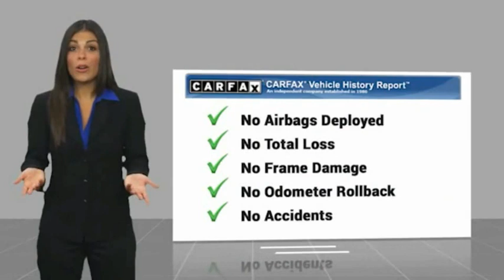2018 Toyota Camry TA8171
2018 Toyota Camry LE Auto

1271 S. Auto Center Dr.

2018 Toyota Camry 8-Speed Automatic 2.5L I4 DOHC 16V 28/39 City/Highway MPG Clean CARFAX. Financing available on approved credit. Trade-ins accepted. Subject to prior sale. All Pricing and Advertised Prices for any/all vehicles offered for sale does not include dealer installed accessories which can be purchased for an additional cost. No sales to Dealers, Brokers or Exporters. For out of state purchase, customers must be present to purchase. If shipping is required, dealership must facilitate; no exceptions. Prices are plus government fees and taxes, any finance charges, $85 documentary fee, $29 electronic registration fee, any emission testing charge and $1.75 per new tire state tire fee. We make every effort to provide accurate information, but please verify before purchasing. Images, prices, and options shown, including vehicle color, trim, options, pricing and other specifications are subject to availability, incentive offerings, current pricing and credit worthiness. Images are for illustrative purposes only.